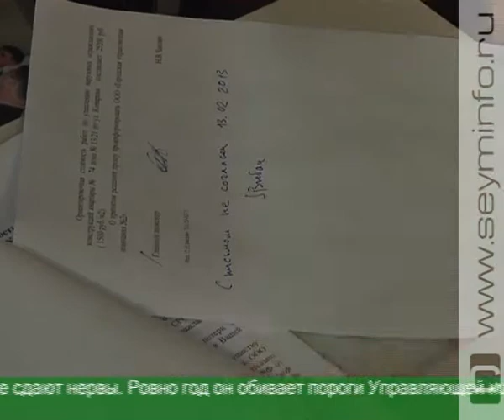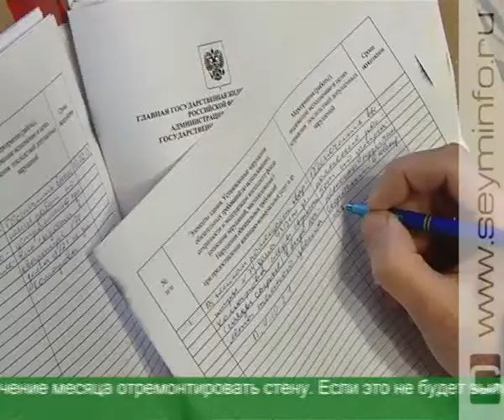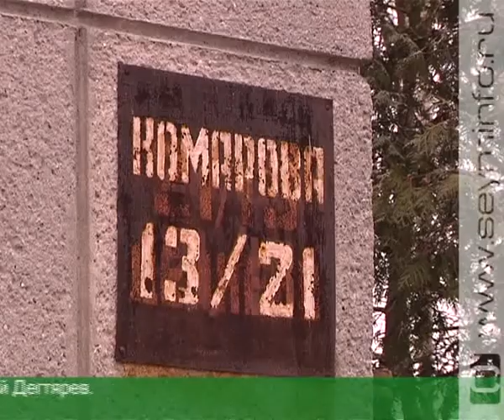В продолжение коммунального вопроса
Неделю назад в редакцию телеканала обратились жители дома 13/21 по улице Комарова. С ремонтом трещины в несущей стене Управляющая компания №2, к которой относится этот дом, похоже, не торопится. Проверить состояние стен отправилась жилищная инспекция. Решится ли наболевший вопрос и что ждет Управляющую компанию в случае, если она и дальше будет игнорировать проблему?